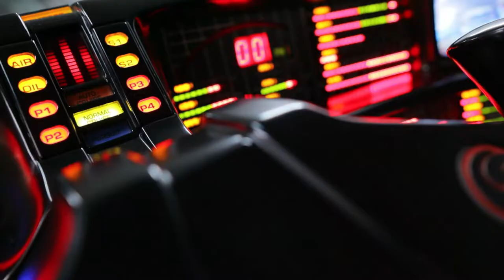BEMUTATKOZUNK Youtube-on...így 9 év után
MIRE számíts, ha ide kattintasz? Youtube Csatorna BEMUTATKOZÁS.. igaz kicsit megkésve...9 évvel a legelső (akkor még full amatőr) video után.
Végül is JOBB KÉSŐN MINT SOHA, nem?❗Legyél csatornatag! ❗Előbb látod a videót és a TITKOS posztokat!